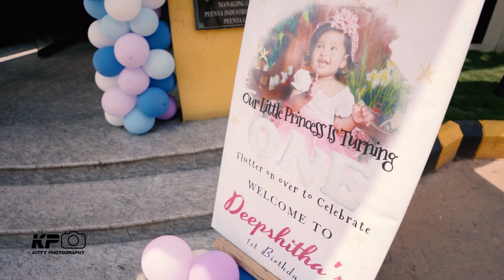Deekshita ❤️ Birthday Cinematic Video by kitty Photography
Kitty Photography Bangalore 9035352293